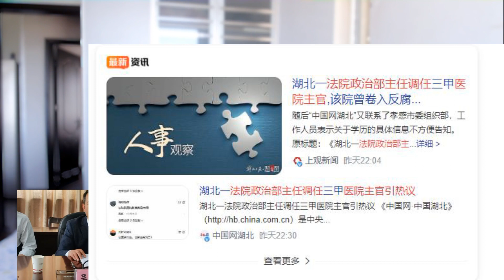法院政治部主任调任医院主官引热议